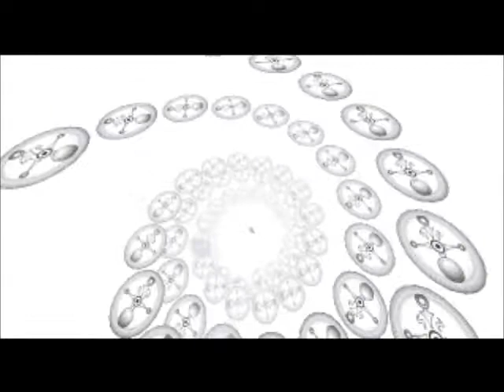Lets Play Majoras Mask Episode 7 - Part 5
In this episode we do a bunch of side quest stuff! Such as getting an amphibian mask, the powder kegs, the Gilded Sword and a certain bovine face implement as well